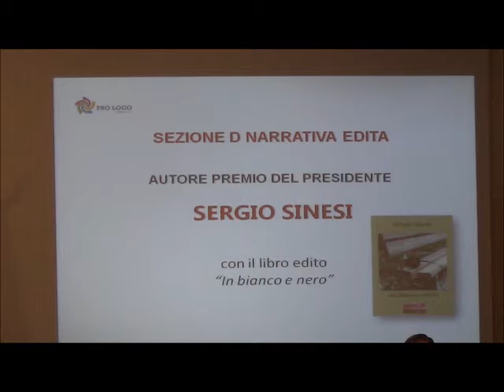Sergio Sinesi a La Girandola delle Parole di Pro Loco Limbiate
12 settembre 2020 - Dalla cerimonia di premiazione della 2° edizione 2020 del Premio Letterario Internazionale La Girandola delle Parole, promosso da Pro Loco Limbiate,  il momento della premiazione di Sergio Sinesi.